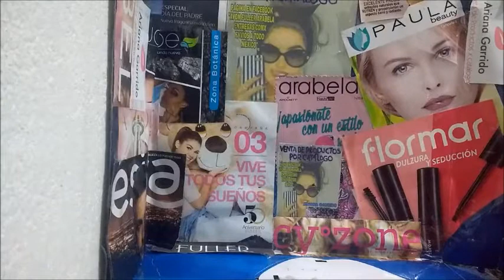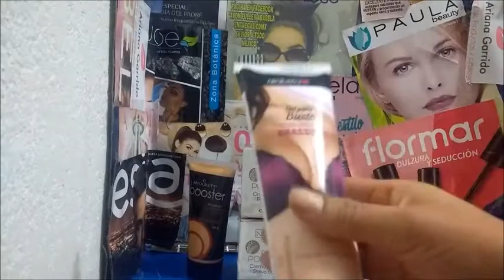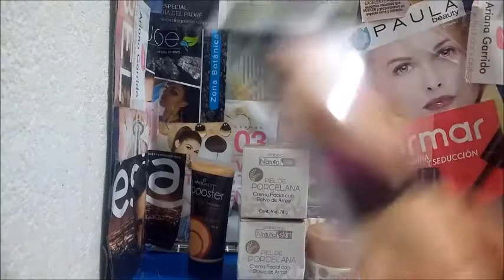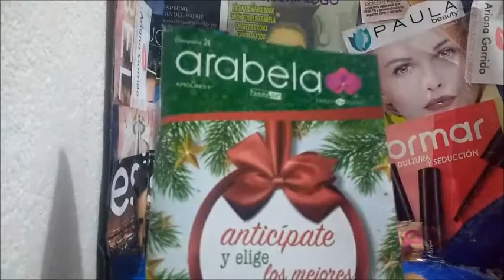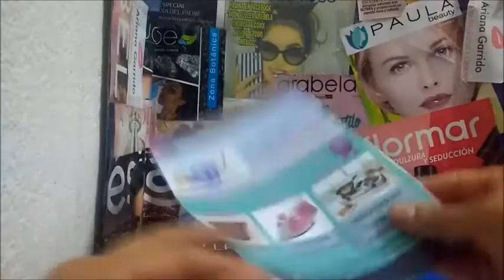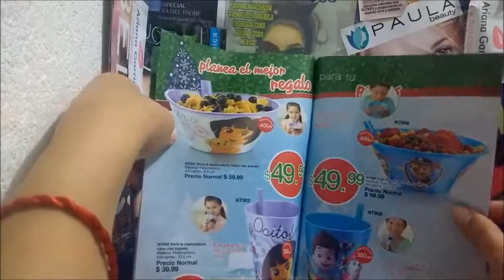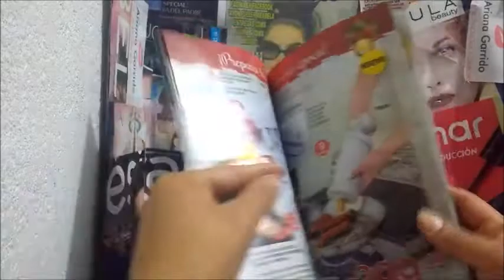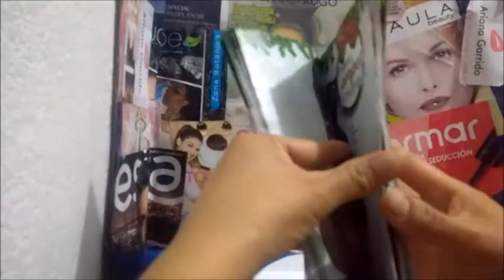Unboxing / Pedido Arabela y un poco de c24